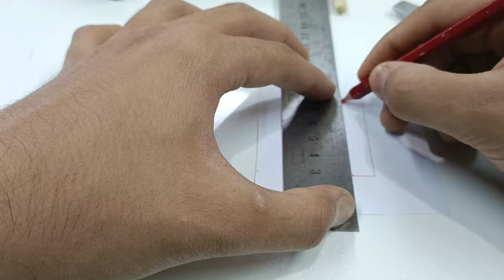How To Make An Awesome Miniature Trowel | DIY Miniature Trowels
It is not possible to start any work without special tools for that work, so before starting anyone, I must complete my tools.
 Since bricklaying is an integral part of miniature construction, the first thing I need is a miniature trowel.
Of course, in the construction of miniature structures, I also need other mini tools, and in the future, I will definitely post a video of their construction on my channel.
Your positive energy in comments will lead me to create more videos.

00:00 Designing and starting to make a miniature trowel
0:51 Sheet cutting to make a miniature trowel
1:13 Grinding iron sheets of the miniature trowels
1:54 Cleaning miniature trowels with water and toilet liquid!
2:30 Wood carving to make a miniature trowel handle
3:00 Flatten the iron with a hammer to make a miniature trowel handle
3:32 Grinding the miniature trowel handle and bending it
3:54 Riveting the miniature trowel handle to the body
4:13 Wood carving and making miniature trowel handle cover
4:40 The end of the operation of making miniature trowels!

🔴 Hi guys!  I design and build different types of mini houses, brick homes, bricklaying, and special mini construction that you have never seen before anywhere. You will also see how to build historic and desert mini houses, towers, and world-famous buildings that are modeled on real examples. Lots of interesting projects coming soon ;)
I hope this will bring time to relax and inspire creativity in your life.